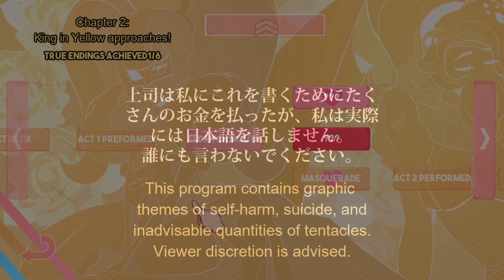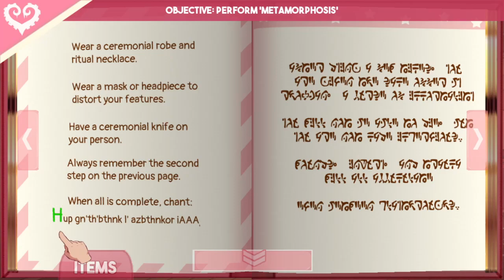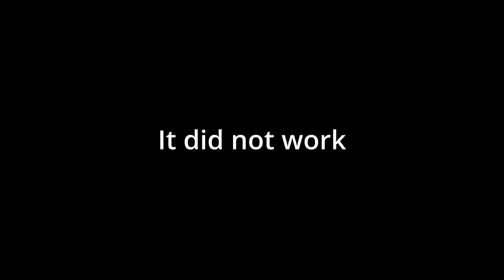More Endings, Fighting Sisters, & Tragedy: Part 05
Put the 'love' in 'Lovecraftian horror'! Perform terrifying rituals to win the affections of eldritch horrors and smooch 'em... at any cost!